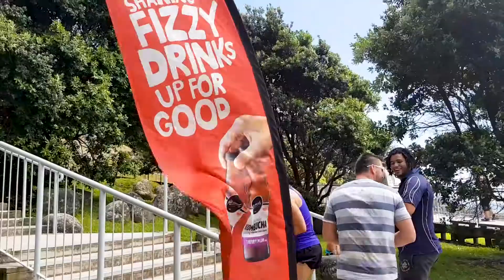Remedy Kombucha Summer Road Show 2018 / 2019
The Remedy team toured around the Coromandel, Mount Maunganui and North Auckland this summer giving away FREE booch! Take a look at the team on the road and look out for us at upcoming events.